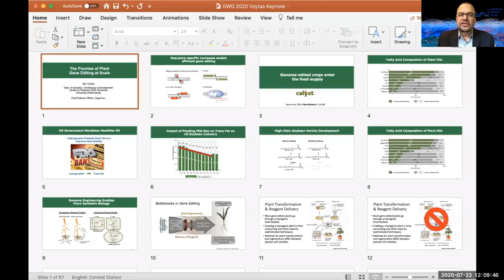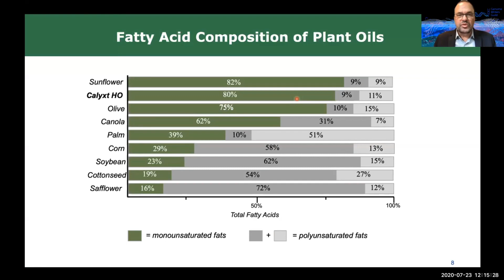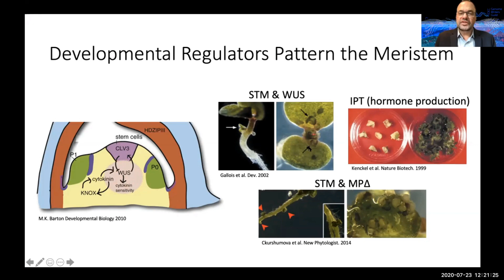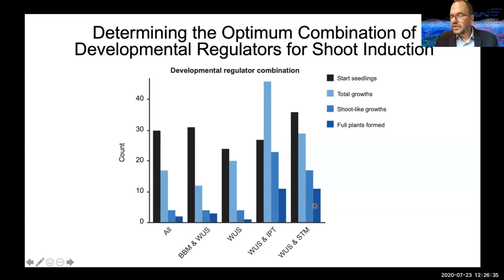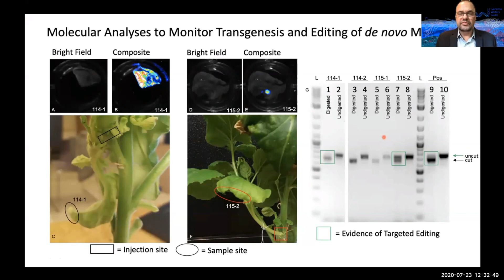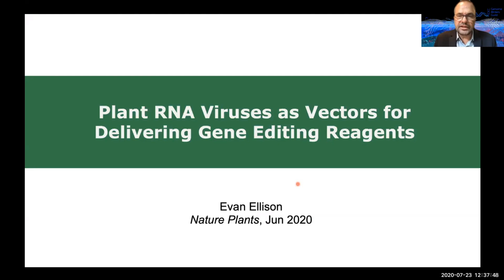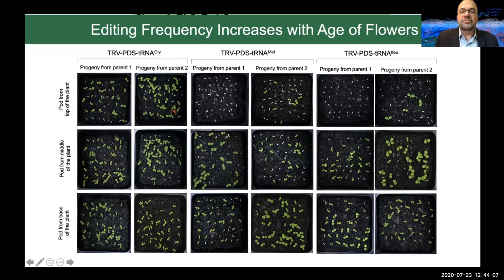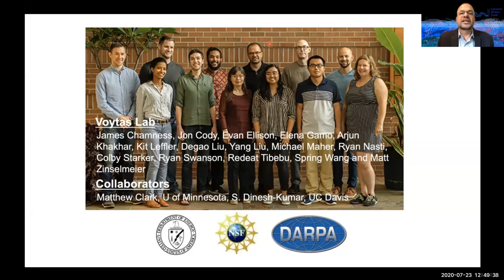GWGCON2020 Keynote Speaker: Dr. Daniel Voytas